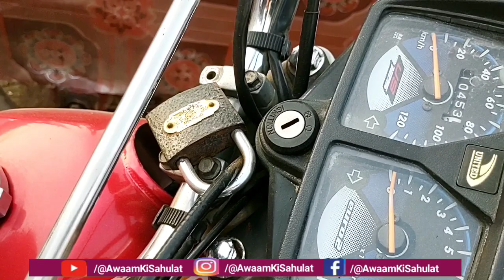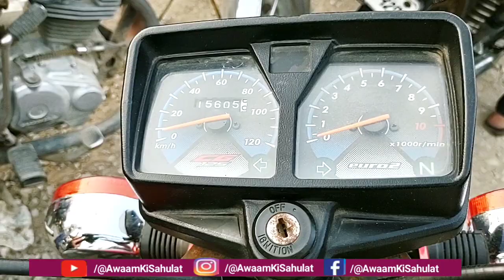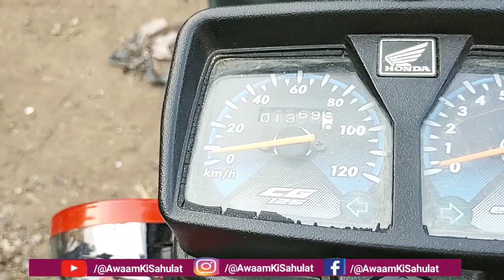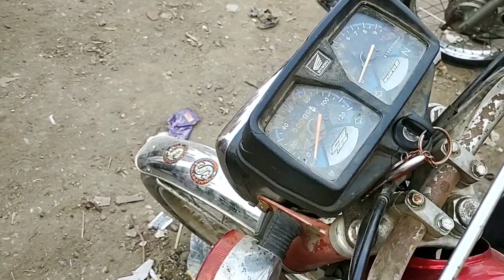125CC LOVERS💕/Honda Cheap Bike Prices Review/Second Hand Motorcycle Market Karachi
125CC LOVERS💕/Honda Cheap Bike Prices Review/Second Hand Motorcycle Market Karachi

Adress: Sunday Bike Market Hyderi, After KDA Chorangi Before Pari Mall, Nazimabad , Karachi

Sunday Hyderi Bike Market Used bike market

This is my 2nd YouTube channel link 👇
(Provide Information Karachi)

My Most Popular Vedio:-

2. Sunday Used Bike Market | Akber Road Bike Market | Karachi Moter Cycle Bazar | Awaam ki sahulat